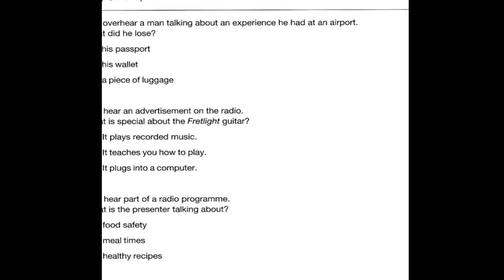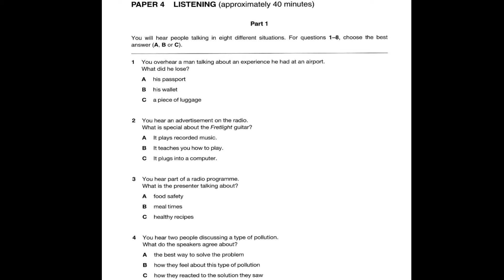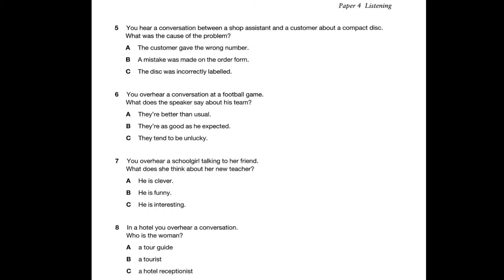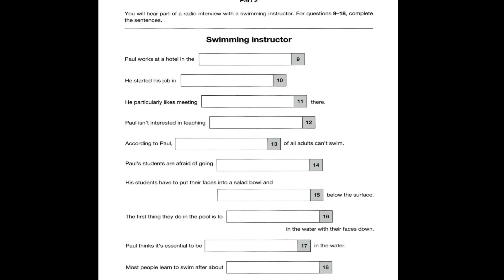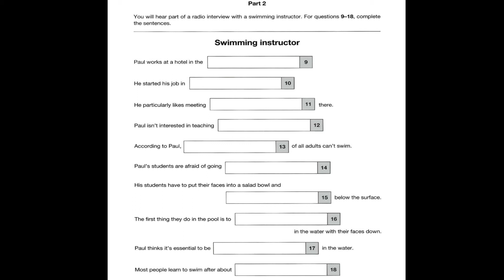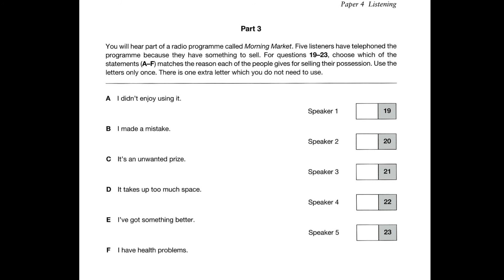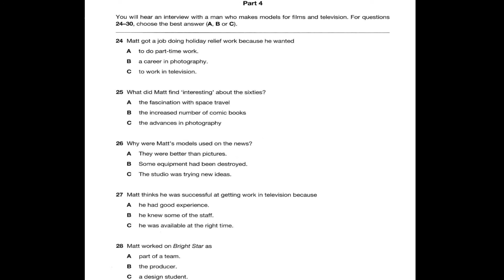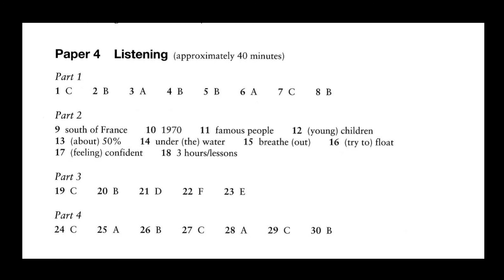English Test ( FCE B2). First Certificate In English (FCE) Listening Book 2 : Test 3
Please to sub